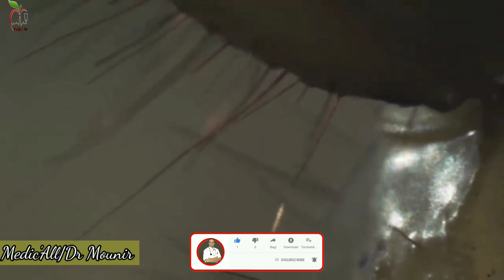لسعة العقرب الإسعافات الأولية دون طبيب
يتحدث الدكتور منير في قناة medic'all  عن لسعة ولذغة العقرب والتأثيرات الصحية الناجمة عنهما.

يوضح الفيديو أيضًا كيفية التعرف على لسعة العقرب ولذغته، والأعراض التي قد تنتج عنها. كما يتحدث الفيديو عن العلاجات المختلفة التي يمكن استخدامها لعلاج لسعة العقرب ولذغته، بما في ذلك الأدوية والعلاج الطبيعي.

يتضمن الفيديو بعض النصائح العامة للوقاية من لسعة العقرب ولذغته، بما في ذلك الحفاظ على نظافة المنزل وعدم ترك الأشياء الملقاة بشكل عشوائي وعدم المس بالعقارب أو الحيوانات الأخرى السامة. وينصح الفيديو أيضًا بطلب المساعدة الطبية الفورية في حالة تعرض شخص ما للسم من لسعة العقرب أو لذغته.

يعتبر هذا الفيديو مصدرًا مفيدًا للمعلومات لأي شخص يعيش في مناطق توجد فيها العقارب، ويوفر نصائح وإرشادات قيمة للوقاية والعلاج في حالة التعرض للسم.

لا تنس الإشتراك في القناة و تفعيل الجرس ليصلك كل جديد مع اللايك و نشر الفيديو لتشجيع القناة و لتكبر لكم و بكم. شكرا